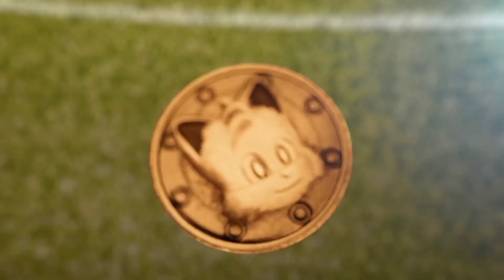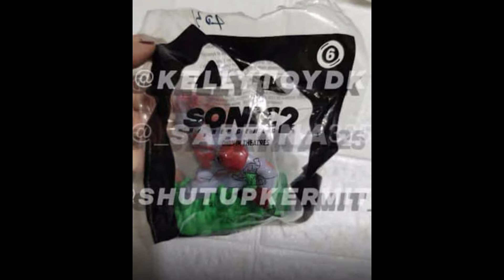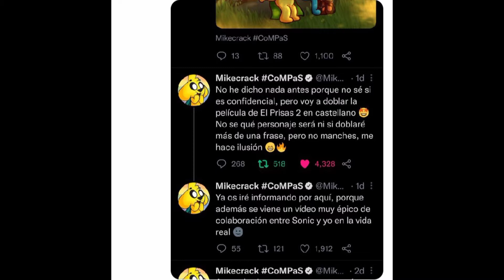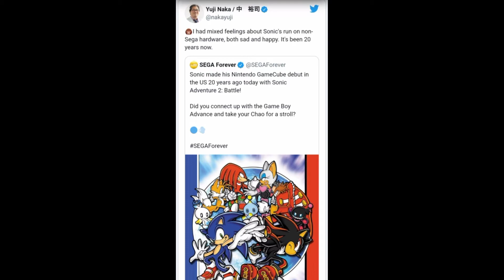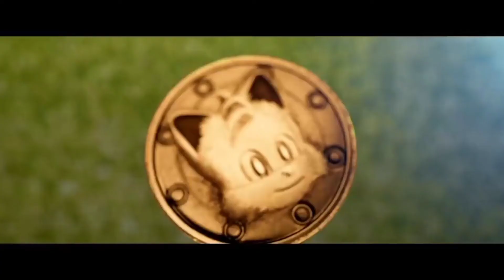Sonic News | Episodio 4 | Loquendo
Después de unas semanas del último episodio de Sonic News, les traigo un nuevo episodio con las últimas noticias relacionadas a la franquicia de Sonic The Hedgehog, espero que les guste este nuevo episodio porque hay nuevas noticias y geniales sobre la película, como una que es bastante curiosa.